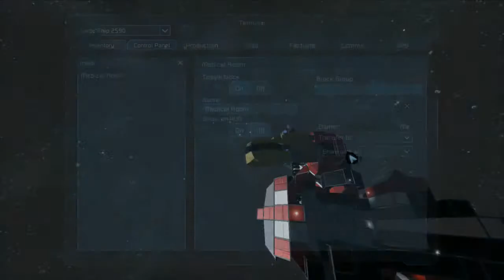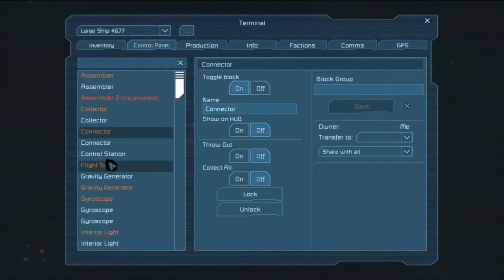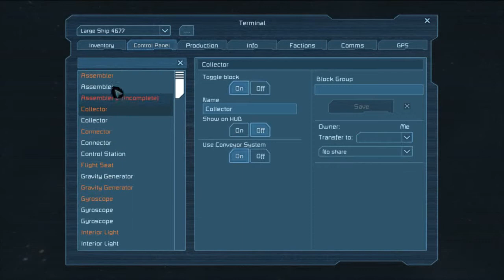Space Engineers - 003 - MLGPIONEERS - Docking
Wow that took forever.

Game: Space Engineers by Keen Software House